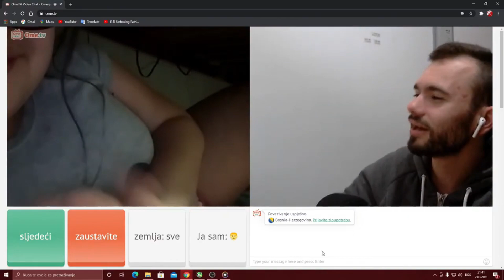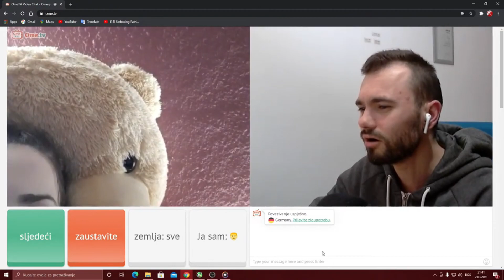JA ZAPJEVAO A ONA JE ZAPLAKALA.! EMOCIJE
NAPOMENA:
Sadrzaj video klipa je vlasništvo Admira Ćimić-a i ovog youtobe kanala (Ćima).

Ovaj video je za zabavu, subjektivno ili objektivno komentarisanje određenih tema te preprićavanje dogadjaja i kao takav nema govor mržnje, vrijeđanje i omaložavanja, bilo cega na bilo koji način.
Audio materijal koji se pojavljuje u pozadini je vlasništvo autora koji su navedeni u opisu videa, ako su to zahtijevali.